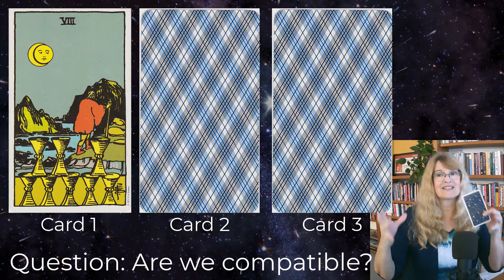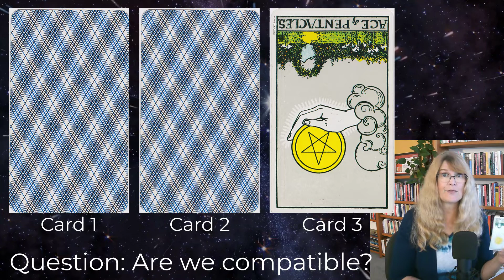Pick a Card – Is this relationship compatible??? - Choose a card for your answer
Pick card 1, 2, or 3 to get the answer to the question, “Are we compatible?” The Tarot is an immensely useful tool to gain insight into your questions, help you make decisions, and to guide you through life. Donna Stellhorn is the author of the video course, “Reading Tarot the Natural Way.”

Time Stamps
00:00 – question + info about answering “yes/no” questions
00:58 - card 1
02:06 - card 2
03:22 - card 3

VIDEO COURSE: Learn to read the TAROT the Natural Way. Build your confidence as a Tarot reader for yourself, family, friends, or as a business.

Join me for a FREE event, "Planets & Predictions: Your First Look at What 2023 Will Bring!" You'll hear from psychics, astrologers and healers, giving YOU specific predictions. I'm one of the featured speakers -- Register for FREE today!

LINKS TO INTERESTING STUFF**

Give your business a boost by giving your clients the option to schedule their own appointments. My favorite scheduling platform is OnceHub. I've been using it for years. Here's a link to check it out.

Check out my video course, FINDING THE HIDDEN MONEY IN YOUR CHART

Finding your life path through the NORTH NODE. Diane Ronngren's great book on the Lunar Nodes is wonderful

Thinking about getting a pet? Have a pet already? It's so important to have a spiritual agreement with the little soul that is your pet. I love this book!  Guide to a HAPPY PET

Donna Stellhorn
2772 Roosevelt Street, Unit 424

Donna Stellhorn

** I am a participant in the Amazon Services LLC Associates Program, an affiliate advertising program designed to provide a means for sites to earn advertising fees by advertising and linking Proceeds go to buy cat food and other cat-related supplies. Thank you for your support.